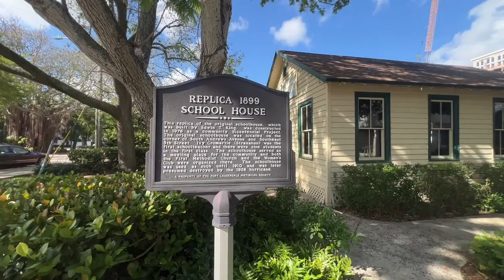Fort Lauderdale LIVE Exploring Riverwalk Sunday March 24, 2024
A very special EXTRA GOOD THANKS to our PATREON SUPPORTERS at the PLATINUM & GOLD TIERS & YouTube EXTRA EXTRA GOOD & PIZZA Tier Supporters: EB Gray, Grace Arjona-Ramirez, Lisa Kushma,  Raadhika Madala, Rosalind White, Stuart Nicol Bryce, ActionKid, Alan Lauer, Gary Ledbetter, Jack Raab, Jeff in STNY, Jenny Osorio, Kristen Creighton, Marie-Eve Daudibert, Marti Lewis, Myrna Bergen, Nick Goodess, Nick Trainor, Olga Barasoain, Patricia Johnson, Pawsitively Creative, Robert Cantrell Jr., Ron Hamill, Steffen, and Stephanie Stearns .